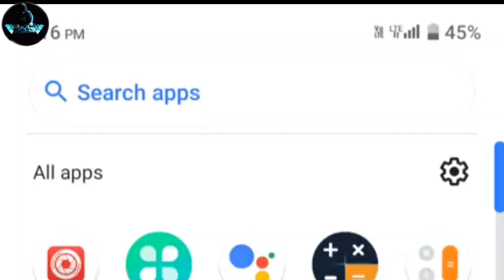Gayatri DJ Bijepur tata ultra setupCont-9178827109, 8144568480 (djopretorvolg )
insatgarm.i.d..@dj_boy.3

Gayatri DJ
Gayatri
dj Gayatri
Gayatri DJ bijapur
Bijepur dj
Bijepur Gayatri DJ
Gayatri DJ v3
v3
Bijepur dj
barpali dj
dj OPRETOR VOLG
dj opretor volg
dj
sk dj
baba dj
new setup